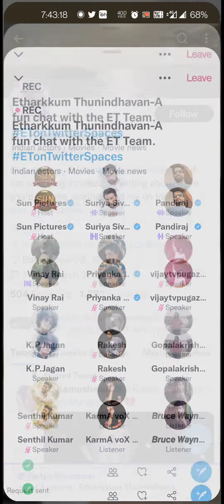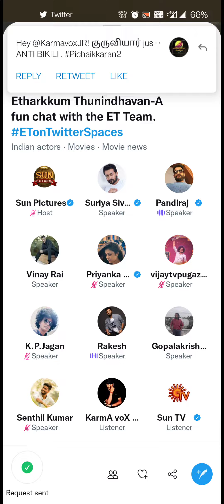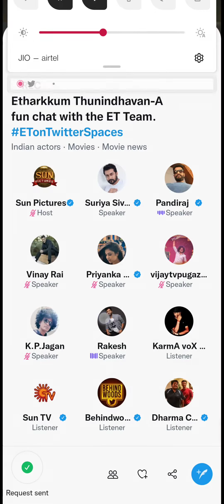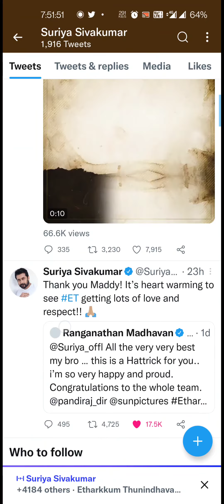ET Interview For Surya 💖 For Fans Collaboration 💥 || KarmA voX